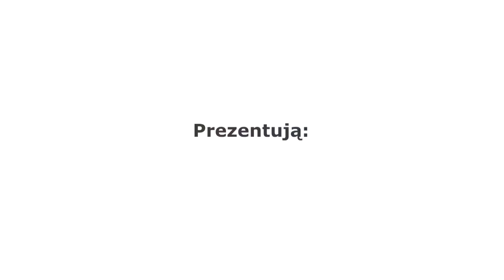SUP z Surfflow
Wycieczka na Sup'ie w okolicach Campingu Rio, nieopodal ujścia Neretwy.